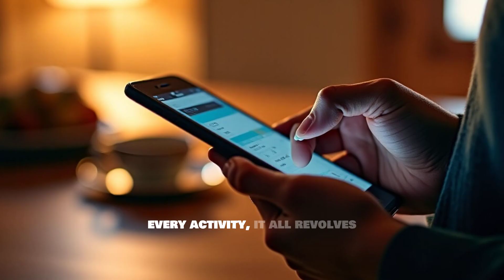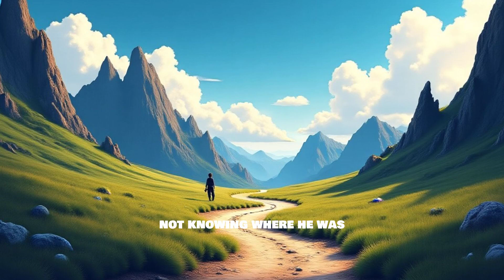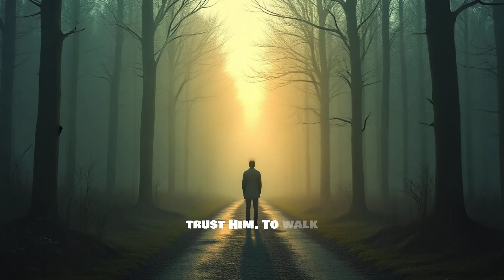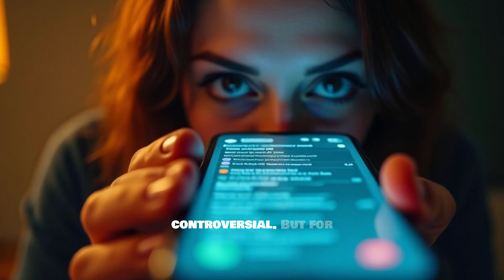Why Everything You Know About Blood Sugar is WRONG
If you’ve been told to “just avoid sugar”… or “just take your meds”… or “just eat low-carb”…
You’ve been LIED to.

This video exposes the hidden truths about blood sugar that doctors rarely explain, diet culture never mentions, and most diabetics NEVER hear until it's too late.

Inside this powerhouse breakdown, you’ll discover:
✅ Why your blood sugar spikes even when you eat healthy
✅ The real reason you feel tired, foggy, or constantly hungry
✅ The secret hormones controlling your glucose (NOT just insulin)
✅ Hidden foods sabotaging your numbers without you realizing
✅ The shocking mistake diabetics make every morning
✅ And the blueprint to finally feel in control again

This video will change how you think about diabetes forever.
If you’re ready for clarity, confidence, and control… hit play.
Your healing journey just upgraded.

⭐ Want More Faith-Fueled Diabetic Wisdom?

Dive deeper at 👉 BootDiabetics.com
Daily guides, devotionals, recipes, trackers, and tools to help you live healthy, joyful, and empowered — God’s way.

🔍 7 Must-Know FAQs About Blood Sugar (That Most People Get Wrong)
1️⃣ Why does my blood sugar spike even when I eat “healthy”?

Because glycemic load, hidden sugars, stress hormones, and insulin resistance all play a role — not just the food choice.

2️⃣ Is it true that breakfast can make or break my A1C?

Yes. Your first meal sets your hormonal and glucose rhythm for the entire day. One wrong food = all-day chaos.

3️⃣ Does drinking water actually lower blood sugar?

It helps — but only when paired with movement, correct timing, and balanced meals.

4️⃣ Can stress really raise my glucose levels?

Absolutely. Stress hormones make your liver release glucose even when you haven’t eaten.

5️⃣ Why do “diet” or “sugar-free” foods still raise my numbers?

Because chemicals, artificial sweeteners, and hidden carbs trick your body into releasing insulin anyway.

6️⃣ Is fruit bad for diabetics?

No — but timing, portion, fiber, and pairing matter. Fruit alone = spike. Fruit with protein = balance.

7️⃣ What’s the #1 mistake most diabetics make daily?

Skipping protein and fiber in the morning. It creates all-day cravings, spikes, and energy crashes.

📌 Ready for Faith-Based Healing, Clarity & Control?

Visit BootDiabetics.com for devotionals, recipes, trackers, and tools built for your diabetic journey.

👍 LIKE if this opened your eyes
💬 COMMENT “EYE-OPENING!” if you learned something new
🌐 Visit BootDiabetics.com to go deeper